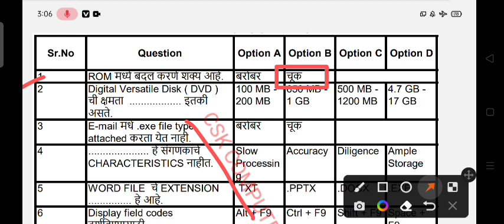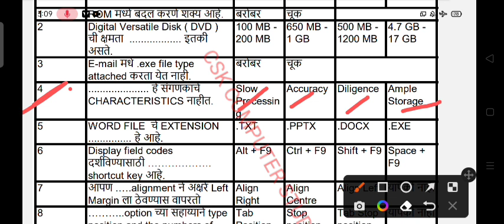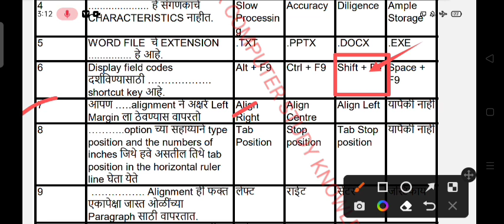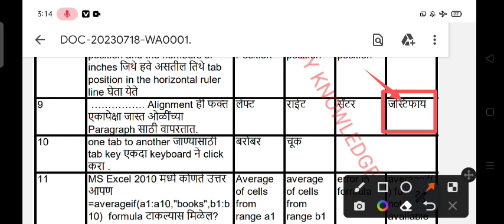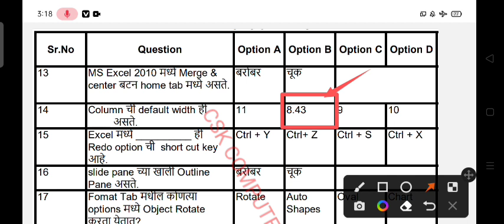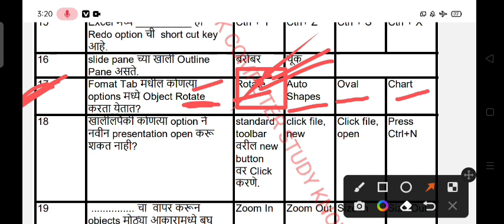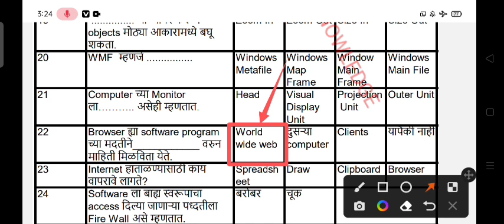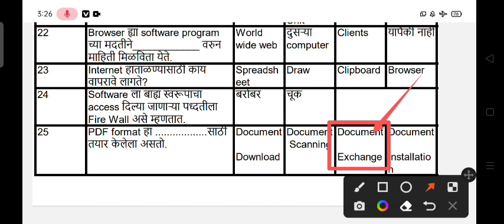Marathi Typing 30 Wpm Mcq Question || महत्त्वपूर्ण टाइपिंग प्रश्न || Batch No. 1202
Marathi 40 W.P.M.

Gcc Tbc 30 Wpm
Very Important Question
Typing Mcq Question
कम्प्यूटर टाइपिंग वस्तुनिष्ठ प्रश्न ३० श.प्र.मि.
कम्प्यूटर टाइपिंग वस्तुनिष्ठ प्रश्न ४० श.प्र.मि.
Gcc Tbc मराठी 30 Wpm महत्तवपूर्ण टाइपिंग प्रश्न
मराठी कम्प्यूटर टाइपिंग वस्तुनिष्ठ प्रश्न )३०/४० श.प्र.मि. साठी पण उपयुक्त प्रश्न
Gcc - Tbc Typing Mcq Questions in Marathi
 All Chapter Of Questions
Computer MCQ 30 w.p.m.
मराठी Mcq पेपर
मराठी टाइपिंग पेपर
मराठी टाइपिंग ३० w.p.m.
अतिशय महत्वपूर्ण मराठी टाइपिंग प्रश्न
अतिशय महत्वपूर्ण मराठी ३० wpm प्रश्न
मराठी टाइपिंग ४० w.p.m.
All Computer Typing Mcq Question
Common To All Subject Computer Typing Mcq Question
Batch No. 1202 Question
Helpful Question
Important Question
Basic To Advace Level Question
Typing Best Question